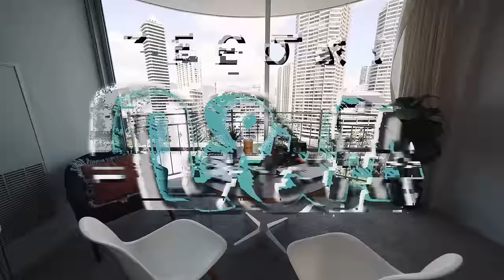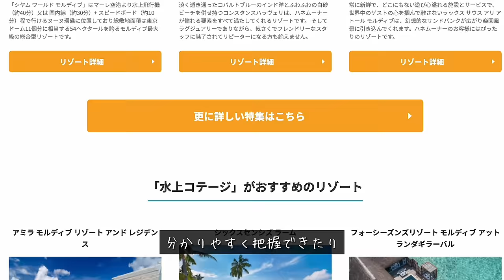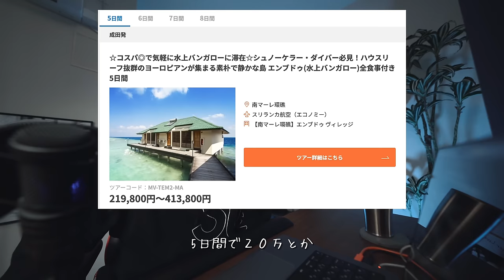【モルディブ徹底解説】3回行った僕が教える、失敗にしないためのQ＆A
🔻モルディブのツアー問い合わせはこちらから！
希望の行き先やアクティビティを入力して旅行プランを無料で提案してもらえる神ツール✨
（タウンライフ旅さがしPR)

☝️世界旅行の生の知識をコミュニティでシェアしています😃

　2:36　チップを払う必要がある？
　4:06　どこでツアーを予約した？
　5:46　水上ビラ5泊（全8日旅）なのはなぜ？
　6:49　雨季はどう？
　7:50　サメが多い？
　8:31　ご飯は美味しい？
　9:35　雨降った時やることある？
　10:26　飽きないか？
　11:44　長時間フライト何してる？
　12:28　ショッピングできる？
　13:03　短期間で安いプランある？

▶︎vLogカメラ機材類
・Insta360：最強の360度カメラ